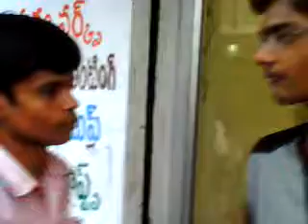Vid0060.3gp i.srujan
the telangana public charitable trust  hanamakonda, 07 04 10, dist: warangal state : telangana